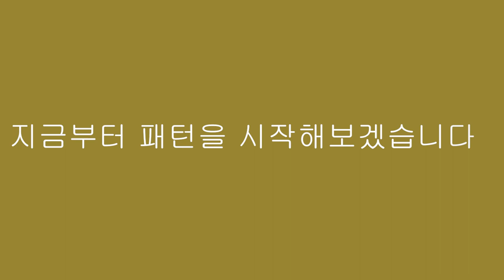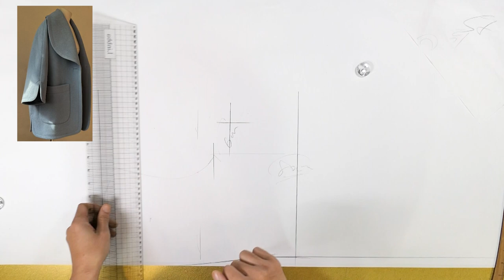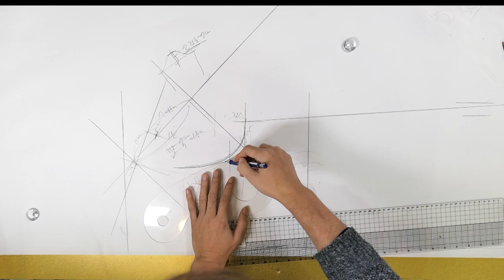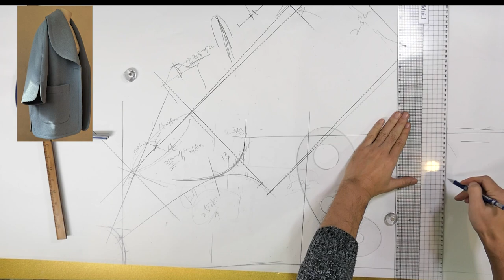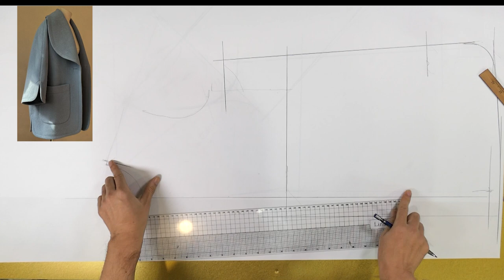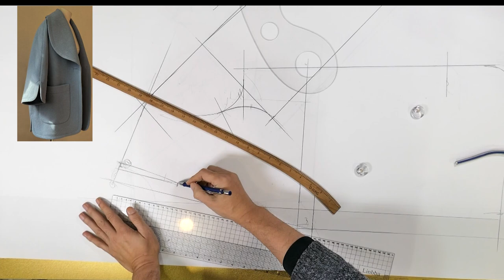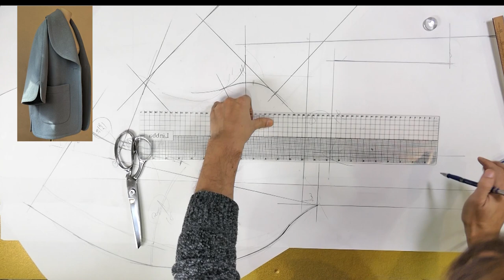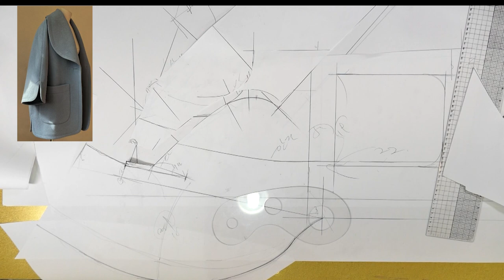4화 나만의 명품만들기★★이번주 무료패턴 ★★래귤런 숄카라 코트 패턴편 초보자는 머리가 아플수 있습니다 ㅜㅜ 심플하면서 고급스러운 겨울필수아이템 난이도중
[EGGMOD]